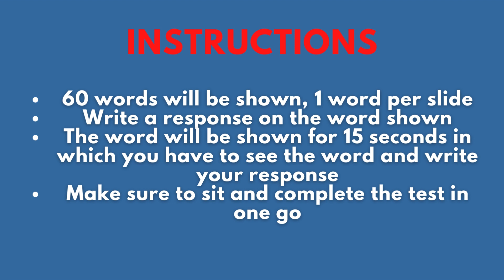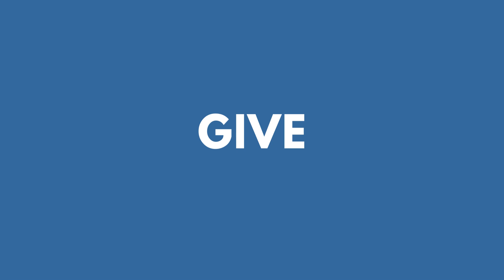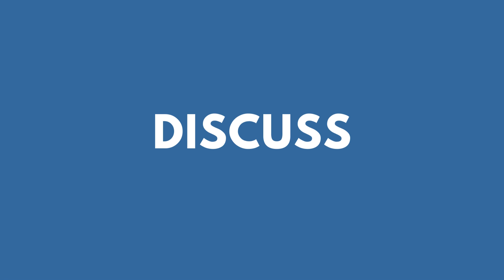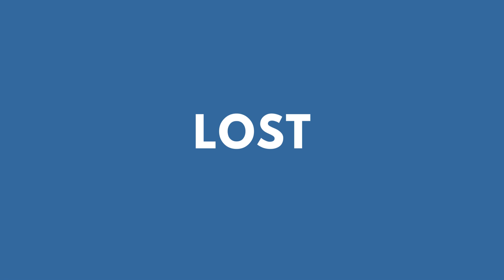WAT #29 ||FULL BATTERY PSYCHOLOGY TEST||TARGET DEFENCE FORCES||BEST PLATFORM FOR SSB PREPARATION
WAT Practice set 29 | SSB Psychology tests | SSB preparation |